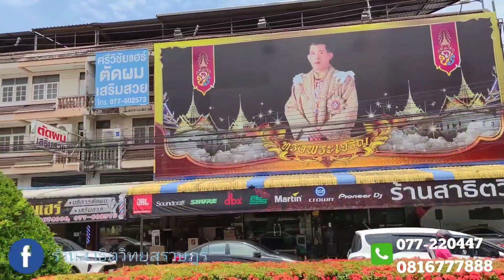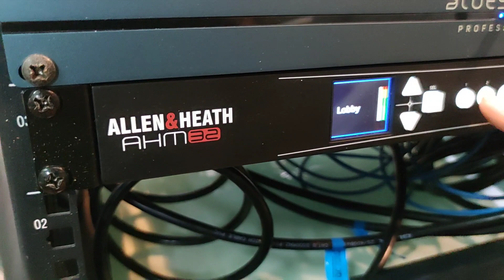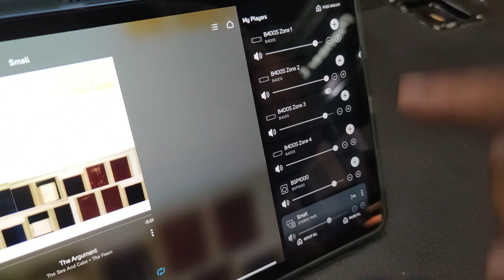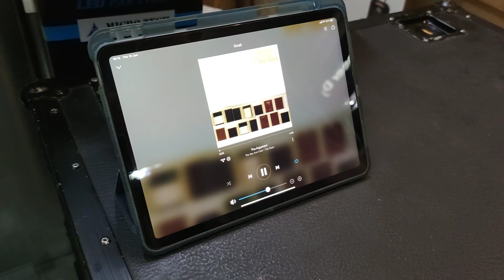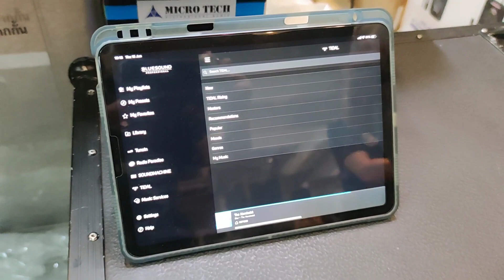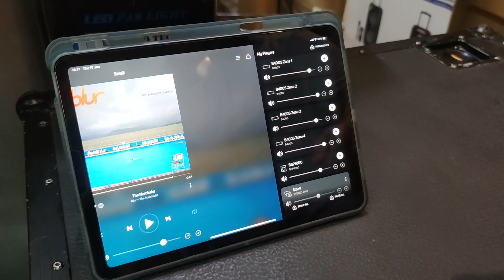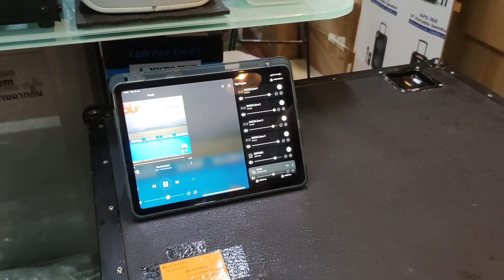𝗯𝗹𝘂𝗲𝘀𝗼𝘂𝗻𝗱 𝘀𝗽𝗲𝗮𝗸𝗲𝗿 𝗻𝗲𝘁𝘄𝗼𝗿𝗸 𝘀𝘁𝗿𝗲𝗮𝗺𝗶𝗻𝗴 สินค้าใหม่ สนใจติดต่อสาธิตวิทยุสุราษฎร์ธานี